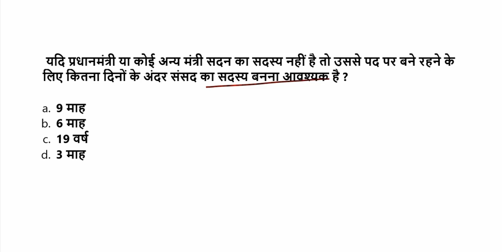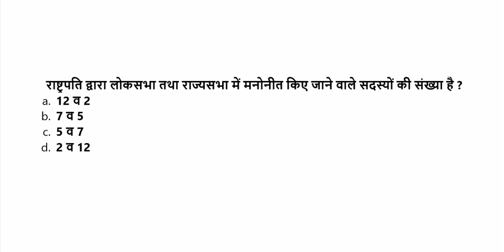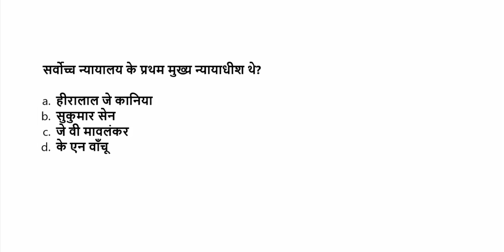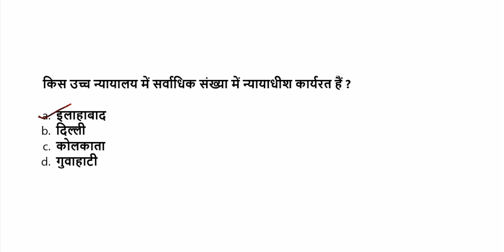DAILY DOSE - Political Science Important Questions volume -2 | भारत का संविधान व राजव्यवस्था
Hello friends, We are starting a new initiative in which we will be share daily dose of Indian history, polity, science, geography exam  related Questions. This daily dose series is very beneficial for you.